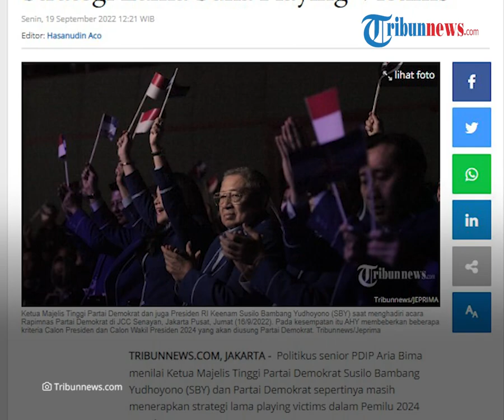PDIP Nilai, Manuver Playing Victim SBY Strategi Kuno yang Biasa Dilakukan, Terbayang Masa Lalu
TRIBUN-VIDEO.COM - Politikus senior PDIP, Aria Bima menilai Ketua Majelis Tinggi Partai Demokrat Susilo Bambang Yudhoyono (SBY) dan Partai Demokrat merupakan bagian dari strategi playing victim Pemilu 2024 mendatang.

Aria Bima menyebut, strategi itu telah diterapkan SBY sejak lama.

Hal itu merujuk pada pernyataan SBY yang merasa Pemilu 2024 diduga diatur hanya ada dua pasangan kandidat capres dan cawapres.

Menurut Aria yang disampaikan SBY soal dugaan 'settingan' pada pemilu 2024 karena bentuk refleksi.

"Karena biasa menggunakan strategi playing victims itu, Pak SBY," ujar Aria Bima dikutip dari Kompas.TV, Senin (19/9/2022).

Aria Bima menyebut, pada Pemilu 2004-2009 SBY pernah mengatur saat itu hanya ada dua pasangan kandidat saja.

Menurut Aria, SBY terbayang dengan Pemilu di tahun tersebut.

"Saya tidak mengerti Pak SBY dengan statement itu."

"Apa yang dikatakan bahwa akan terjadi gejala tidak jujur dan tidak adil apa dia terbayang sewaktu 2004 ke 2009, dia juga mengatur-atur untuk calonnya dua," terang Aria Bima.

Aria berujar, SBY ketakutan dengan hal-hal yang pernah dilakukannya sendiri.

"Menurut saya mungkin dia ketakutan dengan hal-hal yang pernah dilakukan sendiri oleh Pak SBY, mungkin ini ya, kalau menurut saya calon dua itu adalah bagian dari proses konstitusi."

"Bahwa calon ini nanti adalah pemenangnya 50 persen plus 1," kata dia menambahkan.

Aria menegaskan kepada Partai Demokrat terkait proses kerja sama dalam Pemilu 2024.

Ia menuturkan, Partai Demokrat seharusnya tak lantas menuding ada kecurangan.

Jika dalam proses Pemilu 2024 tak dapat bekerja sama dengan banyak partai politik sehingga tak bisa mengusungkan calonnya.

Aria menilai, tindakan SBY hanya upaya pencitraan yang sering sekali dilakukan.

Menurut Aria, hal itu dalam rangka strategi mendapatkan persepsi publik seolah-olah didzolimi.

Ia pun mengutarakan, posisi playing victims seperti ini biasa dilakukan SBY dalam rangka bermain untuk mendapatkan skenario electoral.

(Tribun-Video.com/ Tribunnews.com)

Artikel ini telah tayang di Tribunnews.com dengan judul PDIP Sebut SBY Masih Gunakan Strategi Lama Suka Playing Victims,